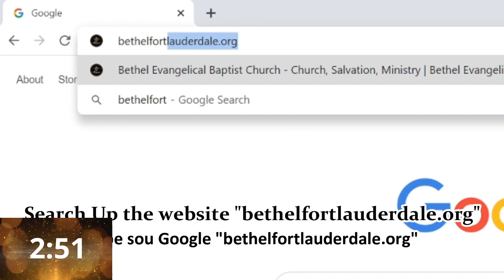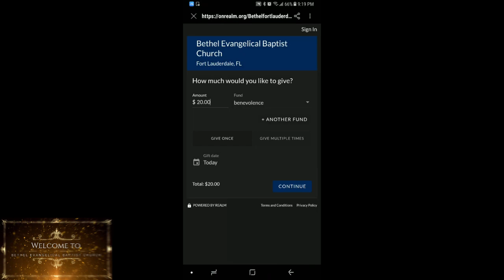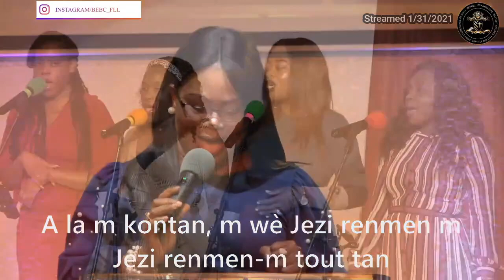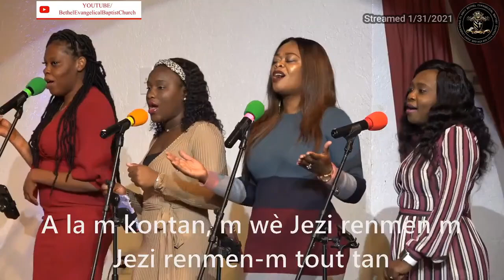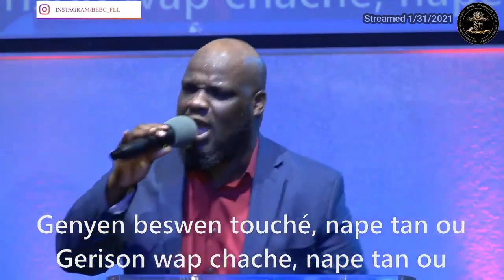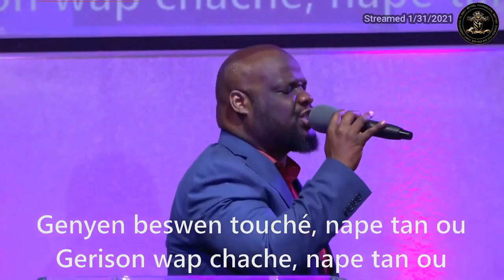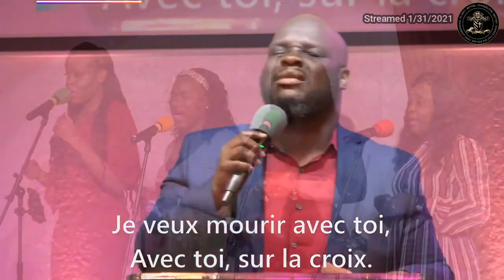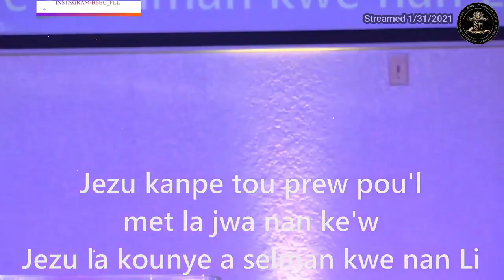BEBC Sunday Service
**Previously recorded on January 31, 2021**
**Sèvis montre sou le 31 Janvier 2021**

Thank you for joining us on this Sunday. Let us all keep praising the Lord and learning his Word.

OR
Text BEBC at 73256, then follow the link to make payment.

Message BEBC Youth:
Send a text to 81010 and text "@blastyout"

bethel evangelical baptist church ft lauderdale fl, bethel baptist church